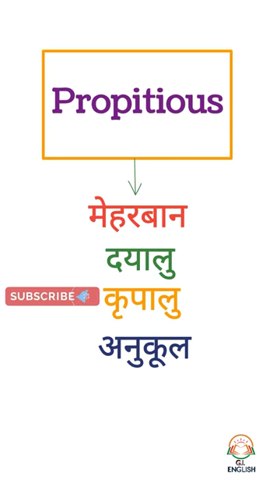Propitious Meaning in Hindi | Most Important Word | Daily Use English Words